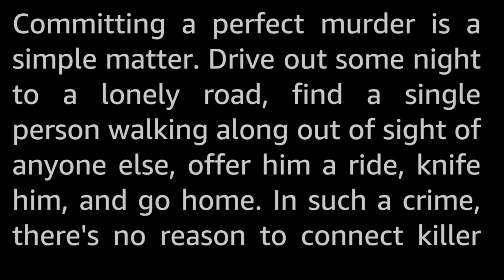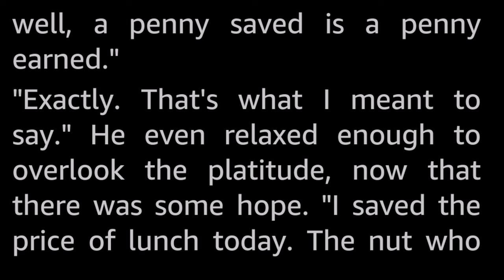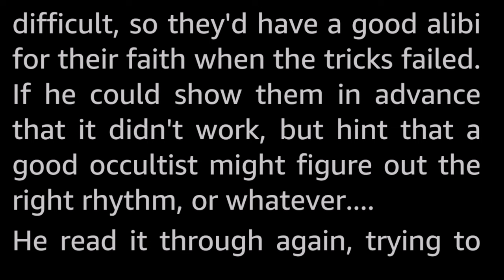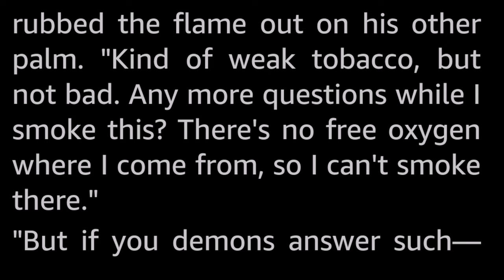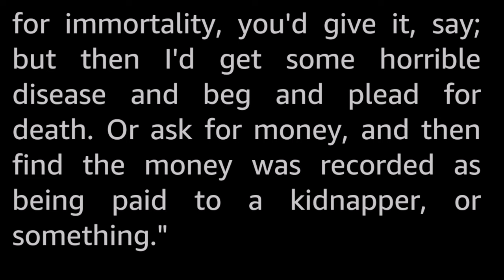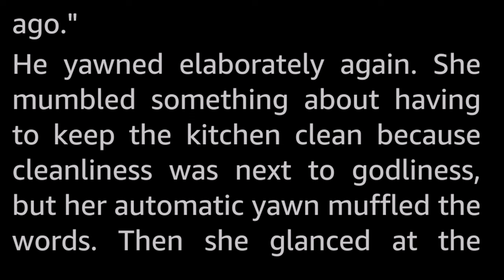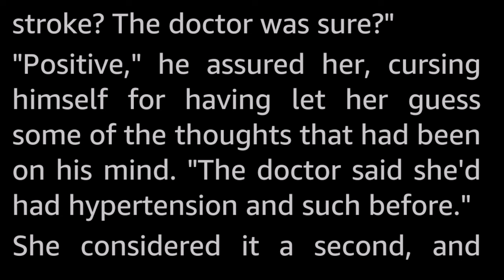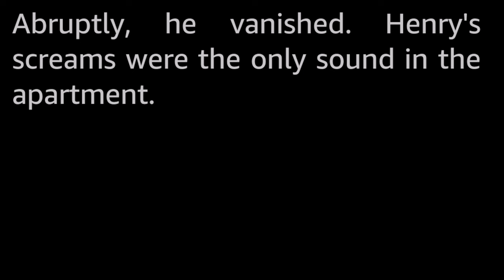No Strings Attached by Lester del Rey -Vintage Science Fiction Short Story Audiobook human voice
Poor Henry was an unhappy husband whose wife had a habit of using bad clichés. Alféar was a summoned being who was, quite like most humans, a creature of habit. Their murder compact was absolutely perfect, with no strings attached!

Lester del Rey (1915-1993) was a big name SF author with many stories to his name (and to his several pen names), but might be even better known for his groundbreaking work as an editor and promoter of SF literature with his imprint Del Rey books.